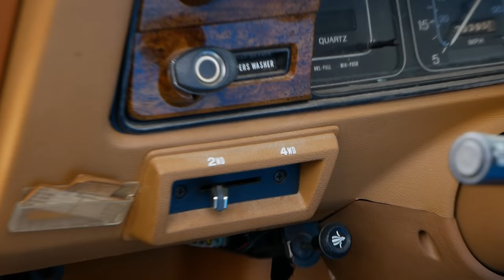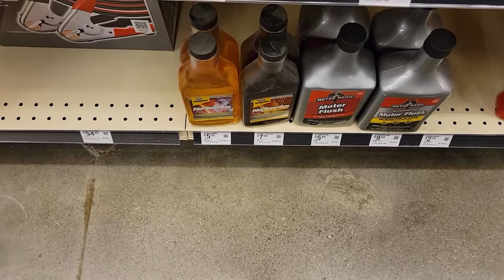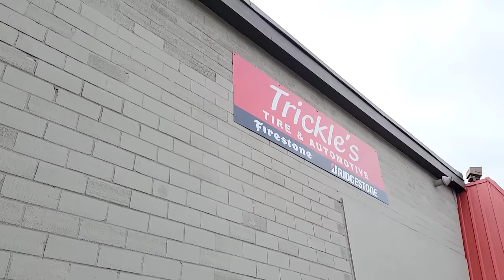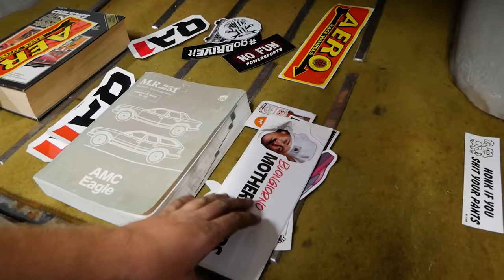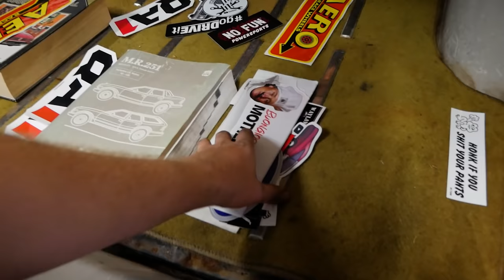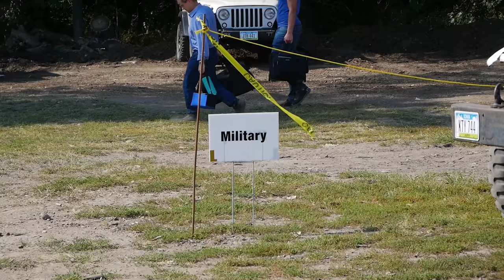$50 Car VS Off-Road Jeep Park - 24 Hour Build Challenge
Today we take an AMC Eagle to an OHV park and test the first 4x4 cars off road abilities!